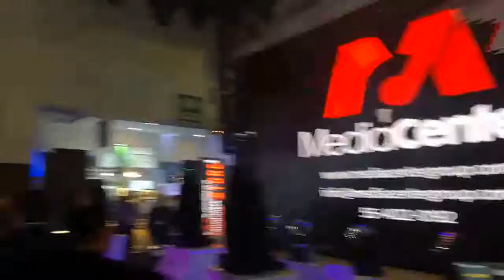experiencia Soundcheckxpo 2018 (3)